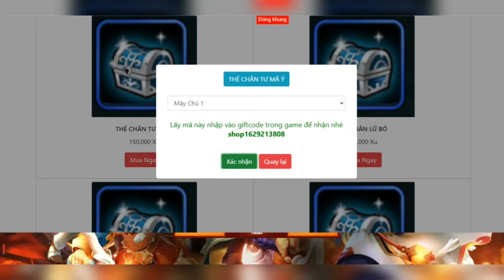Game Lậu Mobile - Tam Quốc ORIGIN Việt Hóa - Khai Mở SERVER 1 - ĐIÊU THUYỀN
❤️ TAM QUỐC ORIGIN H5 CHƠI NGAY KHÔNG CẦN CÀI ĐẶT
(IOS,PC,ANDROI)
💥 Khai Mở SERVER 1 - ĐIÊU THUYỀN
Thời gian: 17h30 Ngày 17/08/2021
🎁  Tân Thủ đầu game có gì : VIP 06 + 50.000 KNB
🌸  Tỷ Lệ Nạp Mới - Khuyến Mại Khủng
10K = 10K XU WEB (THẺ CÀO)
TAM QUỐC ORIGIN- CHƠI LÀ GHIỀN
TAM QUỐC ANH HÀO - TÁI HIỆN THIÊN HẠ
ĐẠI CHIẾN LIÊN THÀNH - TUY BẠI KHÔNG NẢN
Săn Boss Đã Tay - Cày Đồ Không Khóa
Giao Dịch Tự Do - Làm Giàu Không Khó
AUTO TREO MÁY - VẪN LêN THẦN
Duy nhất có tại
Chơi được trên Mobile IOS, Android, PC WEB
💡Anh em vào nhóm zalo để thảo luận